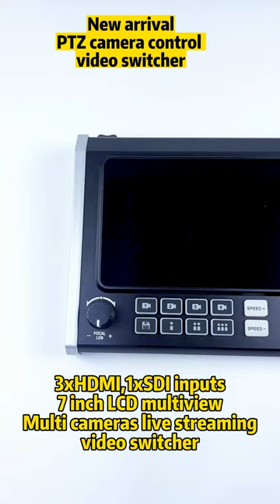New arrival 3xHDMI 1xSDI inputs PTZ cameras controller builti-in 7 inch LCD multiview video switcher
New arrival 3xHDMI 1xSDI inputs PTZ cameras controller builti-in 7 inch multiview LCD video switcher